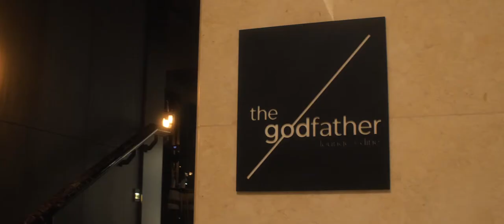Flaming Tower Cocktail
The Godfather Lounge x Dine at Avenzel Hotel and Convention Cibubur
Shot on Lumix GH5s with Nikkor 24mm and SLR Magic Anamorphot 40